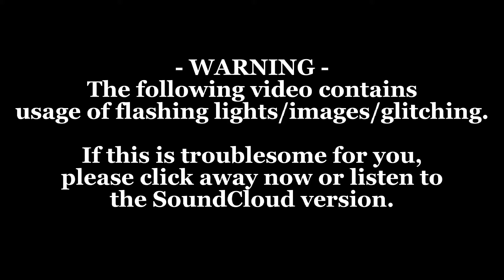Meiko V3 & v4 Flower / vivid (Utsu-P & Yuyoyuppe) [VOCALOID 4 Cover]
hi im uploading twice today this is the first upload

I MENTIONED THIS COVER WHEN I UPLOADED THE MEIKO OGRE COVER im just now uploading this because uh . remembered

anyway im bad with descriptions here's the credits

CREDITS